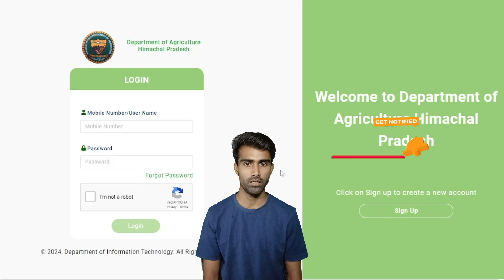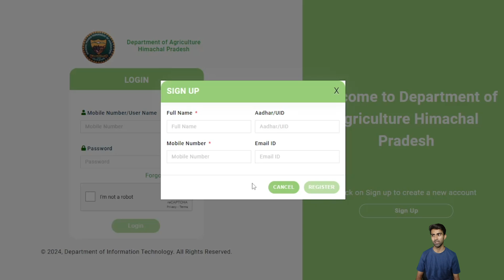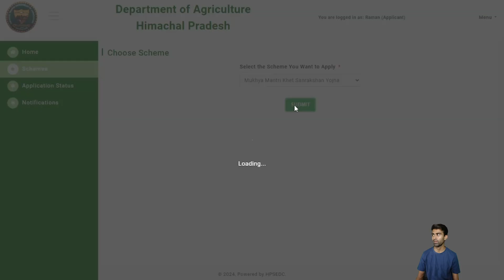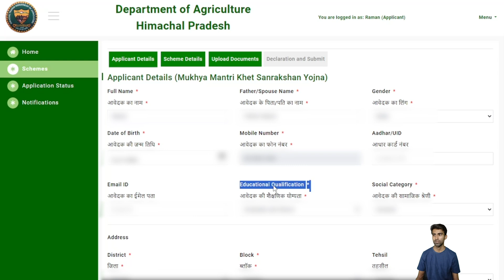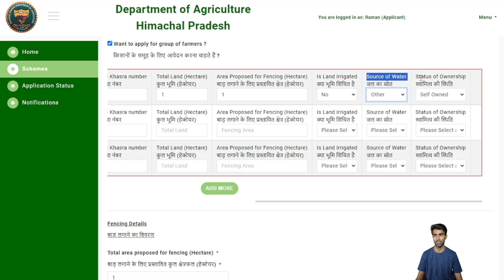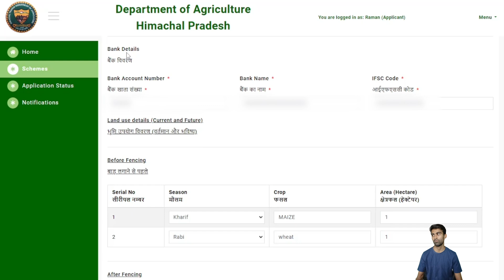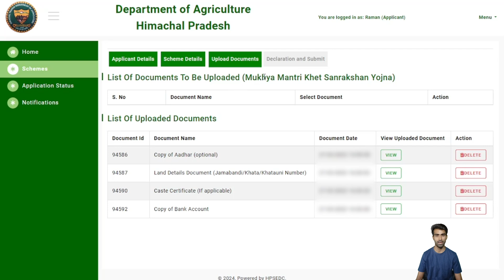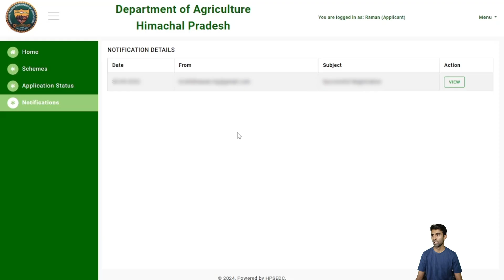Barbed, Composite, Chainlink/Woven Wire Mesh Fencing Subsidy, Mukhyamantri Khet Sanrakshan Yojana HP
आप Barbed Wire Fencing, Chainlink/Woven Wire Mesh Fencing, Composite Fencing की Subsidy Scheme के लिए Online कैसे Apply कर सकते है आज हम इस Video मे देखेगें  (Department of Agriculture HP) Mukhya Mantri Khet Sanrakshan Yojna Subsidy Schemes

Timestamp
00:00 Intro
00:26 Documents Required
01:10 Login and Sign Up
01:35 Procedure to Apply
02:34 Scheme Select & Apply
02:43 Applicant Details Add
03:10 Scheme Details Add
06:50 Documents Upload
07:22 Declaration & OTP & Submit Application
07:39 Notification
08:11 Status Check

कांटेदार तार बाड़ लगाने पर सब्सिडी योजना, हिमाचल प्रदेश में कम्पोजिट तार सब्सिडी, बुने हुए तार सब्सिडी योजना, जालीदार तार बाड़ लगाने पर सब्सिडी योजना, कम्पोजिट बाड़ लगाने पर सब्सिडी योजना, कृषि विभाग हिमाचल प्रदेश, कृषि विभाग सब्सिडी योजना, मुख्यमंत्री खेत संरक्षण योजना सब्सिडी योजना हिमाचल प्रदेश, हिमाचल प्रदेश में कांटेदार तार सब्सिडी, हिमाचल प्रदेश में कम्पोजिट तार सब्सिडी, खेत संरक्षण योजना, खेत संरक्षण योजनाखेत संरक्षण सब्सिडी, प्रत्यक्ष लाभ अंतरण सब्सिडी हिमाचल प्रदेश, कांटेदार, कम्पोजिट, चेनलिंक/बुने हुए तार की जाली बाड़ लगाने पर सब्सिडी, मुख्यमंत्री खेत संरक्षण योजना हिमाचल प्रदेश

Barbed Wire Fencing Subsidy Schemes
Chainlink Woven Wire Mesh Fencing Subsidy Schemes
Composite Fencing Subsidy Scheme Subsidy Schemes
Department of Agriculture HP Subsidy Schemes
Mukhya Mantri Khet Sanrakshan Yojna Subsidy Schemes